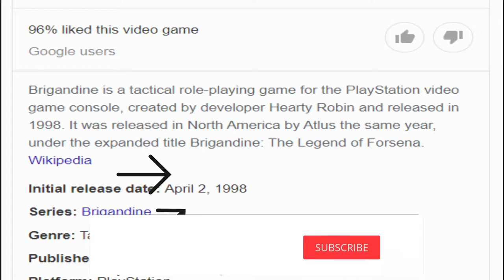Review Brigandine The Legend of Runersia | Indonesia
Let's Play Brigandine: The Legend of Runersia